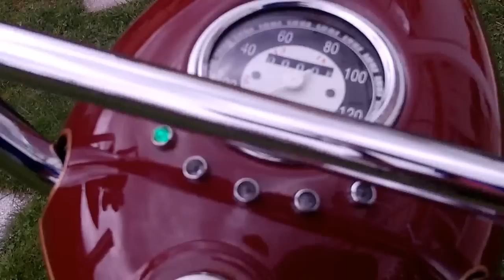JAWA 350 Typ 361 Neustart nach Restaurierung